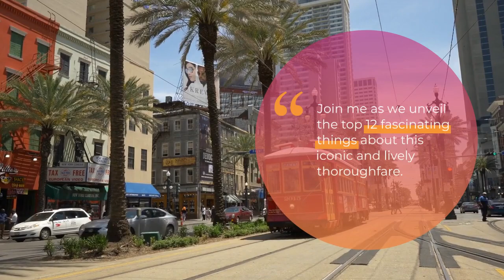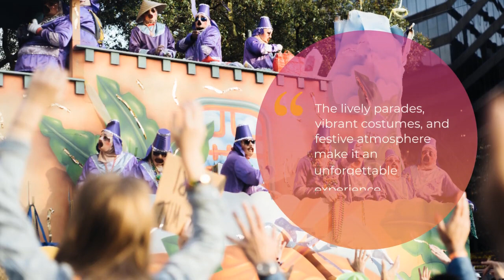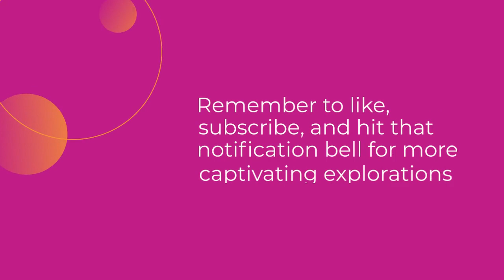Top 12 interesting things about the Bourbon Street - New Orleans, USA.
Bourbon Street, located in the iconic French Quarter of New Orleans, USA, is renowned worldwide for its vibrant and lively atmosphere. Here are the top 12 interesting things that make Bourbon Street a captivating destination:

Lively Nightlife: Bourbon Street comes alive at night with its neon lights, music pouring out of bars, and a lively energy that's truly infectious.

Iconic Bars and Clubs: The street is lined with a variety of bars, clubs, and music venues, each with its own unique theme, live performances, and drink specials.

Street Performers: Talented street performers, from jazz musicians and magicians to dancers and fortune-tellers, add to the colorful and festive ambiance.

Cultural Mix: Bourbon Street showcases the diverse cultural influences of New Orleans, blending Creole, Cajun, African, French, and Spanish traditions.

Historical Significance: Dating back to the 18th century, Bourbon Street has a rich history and was named after the French royal family, the House of Bourbon.

World-Famous Drinks: Sip on traditional New Orleans cocktails like the Hurricane and Hand Grenade, which are synonymous with the city's party spirit.

Balconies and Ironwork: The unique architecture of Bourbon Street features ornate ironwork balconies, a hallmark of New Orleans' historic buildings.

Mardi Gras Celebrations: Bourbon Street is a focal point of the city's Mardi Gras celebrations, with colorful parades, elaborate costumes, and a festive carnival atmosphere.

Street Food: Savor local Creole and Cajun cuisine from street food vendors, including beignets, gumbo, jambalaya, and po'boys.

People-Watching: Bourbon Street offers prime people-watching opportunities, with a diverse crowd of locals, tourists, and revelers from all walks of life.

Boutiques and Souvenirs: Amid the nightlife, you'll find charming boutiques selling unique souvenirs, art, and local crafts.

Historic Landmarks: While famous for its nightlife, Bourbon Street is also home to historic landmarks like St. Louis Cathedral and the Old Ursuline Convent.

In summary, Bourbon Street is a world-famous destination that encapsulates the lively spirit and rich cultural tapestry of New Orleans. Whether you're drawn to its music, drinks, cuisine, or festive atmosphere, a stroll down Bourbon Street is an experience that's quintessentially New Orleans and one that's bound to leave a lasting impression.

Courtesy of: Himanshu Katara (Living alone without you)